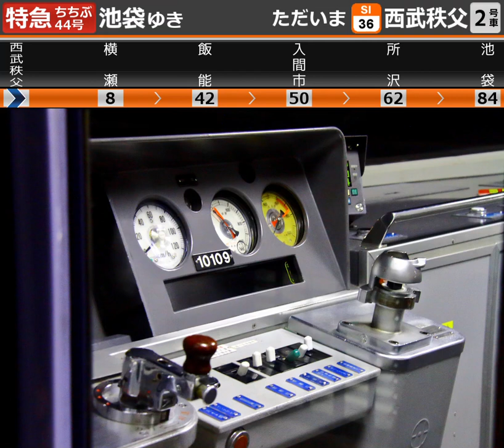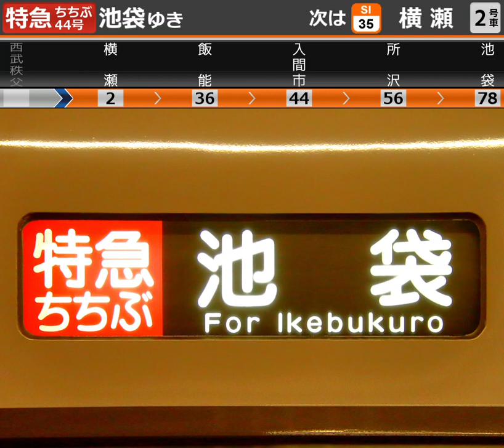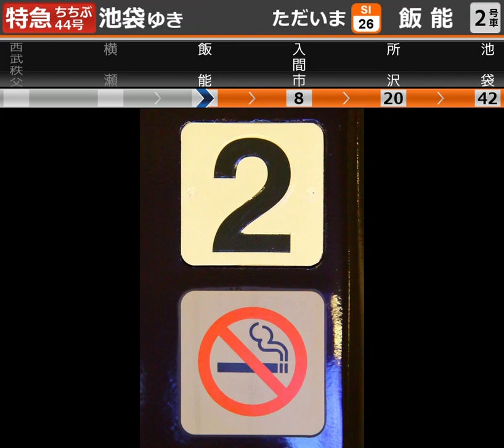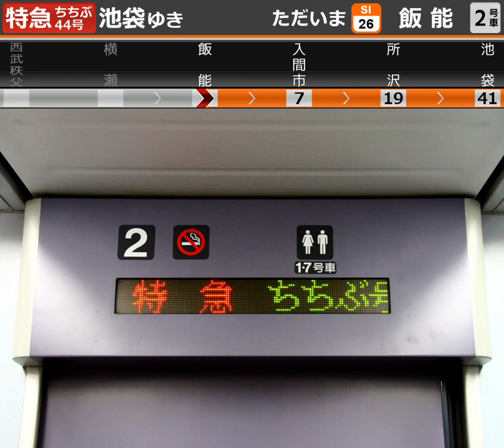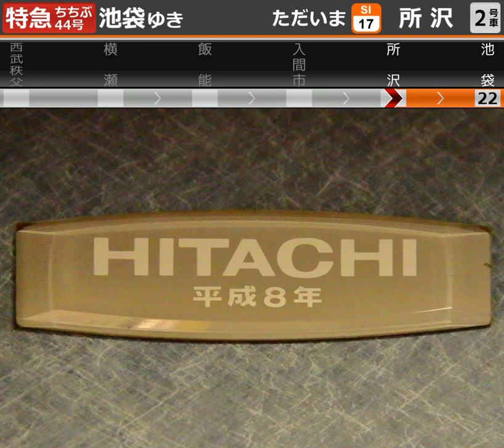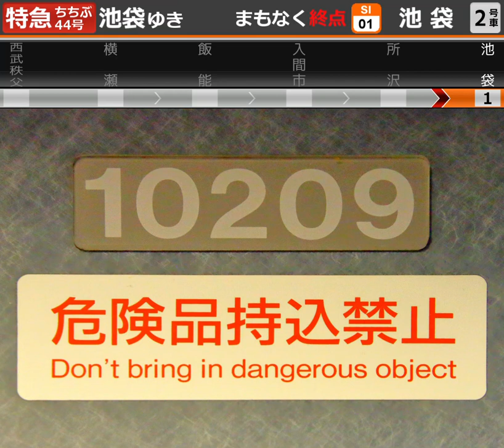【西武10000系走行音】モハ10209 西武秩父→池袋【特急ちちぶ】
平日(県民の日)夜の特急｢ちちぶ｣44号です。

10000系による｢ちちぶ｣および｢むさし｣は令和2年3月13日を以て終了し、小手指所属編成は全て廃車又は南入曽へ転属されました。
10109Fは2月に南入曽へ転属されています。

00:00 西武秩父駅
03:40 西武秩父線・池袋線
41:45 飯能駅で方向転換
43:15 西武池袋線